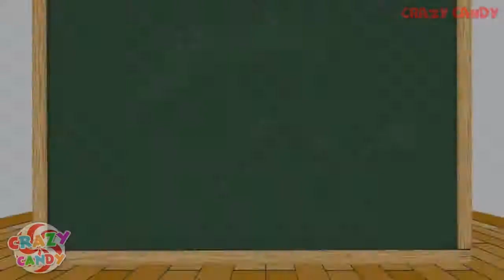Animation My Little Pony MLP Equestria Girls Transforms with Animation School Kids Cheatting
My Little Pony MLP Equestria Girls Transforms with Animation School Kids Cheatting